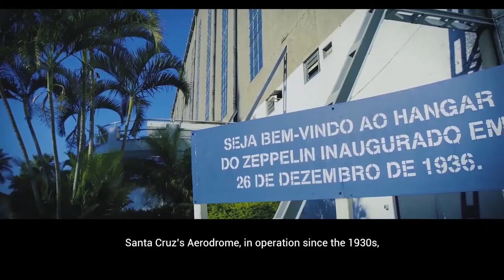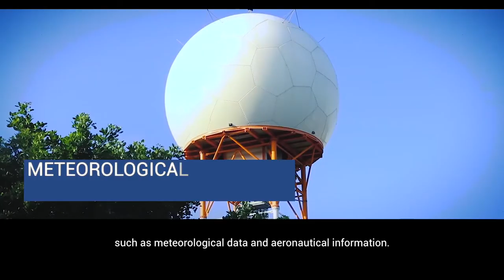Frequentis Remote Tower for Brazil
On October 18th, 2019, Brazil successfully installed the Frequentis smartVISION solution at Santa Cruz airbase in order to enhance the way air traffic is monitored and managed. The project carried out by Brazilian Airspace Control Department – DECEA, via the Commission for Implementation of the Brazilian Air Space Control System – CISCEA, was completed in 6 months and is the first of its kind in South America to provide actual remote air traffic control services using digital tower technology.

The system, deployed at Wing 12 in Santa Cruz, Rio de Janeiro (RJ), consists of fixed cameras interconnected with high definition monitors, with a 360-degree view of the control area.